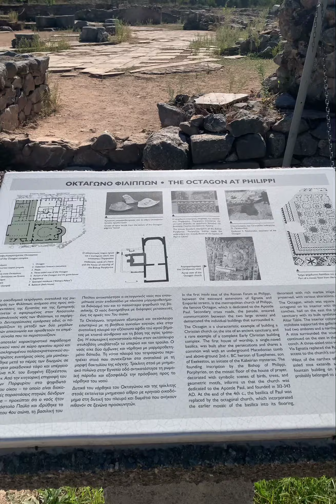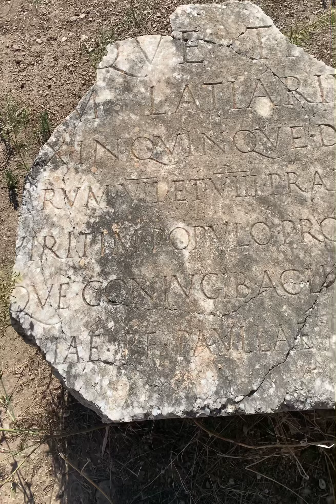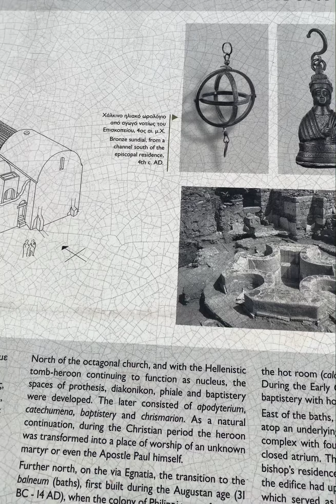The Secrets of the Octagon at Philippi – A Guided Tour Through Ancient Architecture